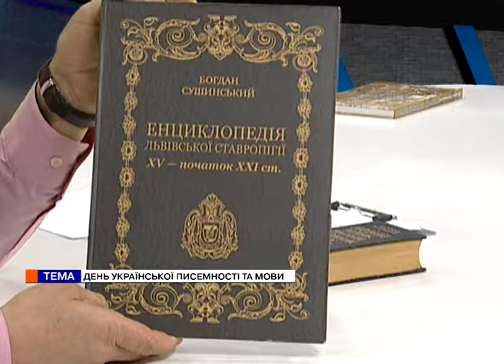Час (07.11.18) Богдан Сушинський. День Української писемності та мови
Время Александра Федоренко

Гість:  Богдан Сушинський - письменник, iсторик, лiтературознавець, академiк, заслужений журналiст України

Тема: "День Української писемності та мови"

9 листопада щороку нашою державою святкується День Української писемності і мови. Установі цього свята Указом в 1997 році зобов’язані Президентові України Леониду Кучмі. В цей день щороку, починаючи з 200 року на Українському радіо проходить Всеукраїнський диктант національноі єдності.